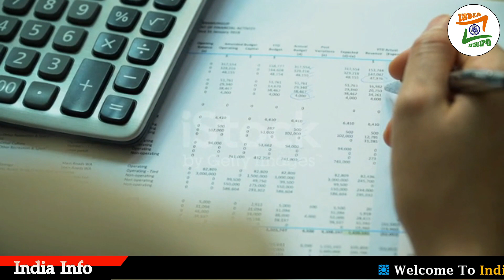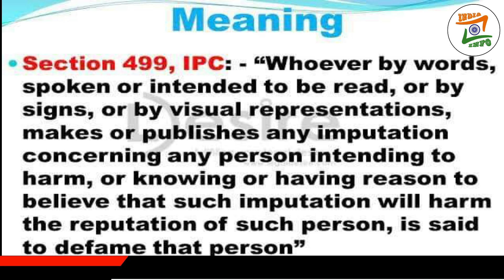क्या Modi बदला ले रहे है Rahul Gandhi से? | Rahul Gandhi 2 Years Jail | Modi Surname | Narendra Modi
Video Title:- क्या Modi बदला ले रहे है Rahul Gandhi से? | Rahul Gandhi 2 Years Jail | Modi Surname | Narendra Modi | @Indiaart18

Rahul Gandhi Convicted News: Modi Surname Defamation Case में दो साल की सजा पर क्या बोले राहुल गांधी
मोदी सरनेम को लेकर की गई टिप्पणी में अब कांग्रेस सांसद राहुल गांधी फंस गए है. सूरत की अदालत ने बड़ा फैसला सुनाया है. कोर्ट ने राहुल गांधी को दोषी करार दिया है. कोर्ट ने उन्हें दो साल की जेल की सजा सुनाई. हालांकि मामले में उन्हें तुरंत ही जमानत भी मिल गई.. वहीं दूसरी ओर इस मामले पर सियासत हो रही है. सियासी तंज पर राहुल गांधी ने खुद पलटवार किया है. कोर्ट के फैसले के बाद राहुल गांधी ने अपने ट्वीटर हैंडल से महात्मा गांधी की बात को ट्वीट किया. उन्होंने लिखा- मेरा धर्म सत्य और अहिंसा पर आधारित है। सत्य मेरा भगवान है, अहिंसा उसे पाने का साधन..  वहीं कांग्रेस के ट्वीटर हैंडल से भी एक ट्वीट किया गया. जिसमें लिखा गया गांधी डरते नहीं